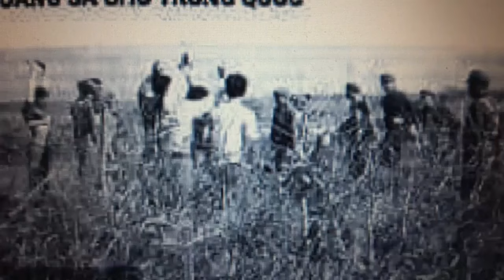CDBHB382. Lợi dụng hòa hợp dân tộc để đòi "công nhận, tri ân ngụy Sài Gòn"!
Lợi dụng hòa hợp dân tộc để đòi "công nhận, tri ân ngụy Sài Gòn"!
Lão chăn bò Dương Vương Kinh